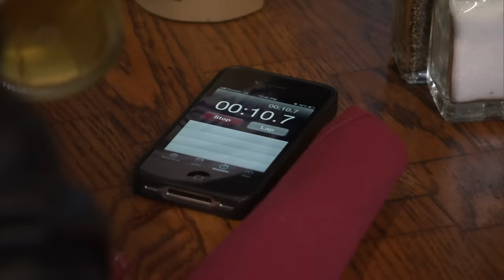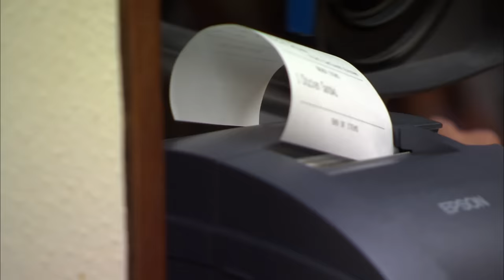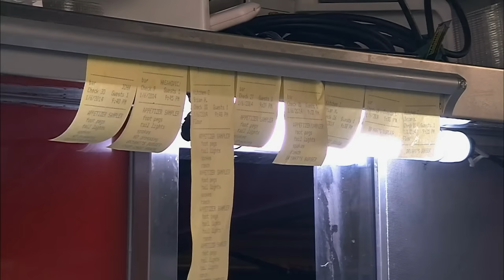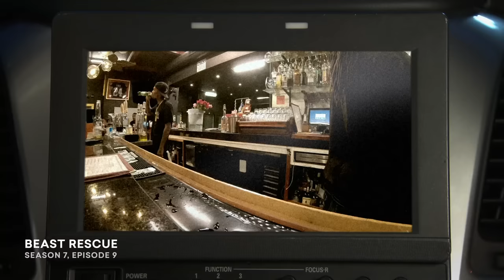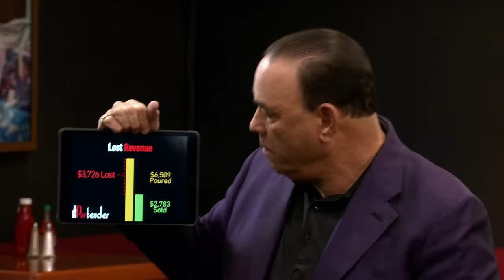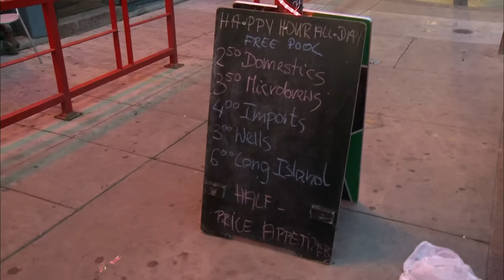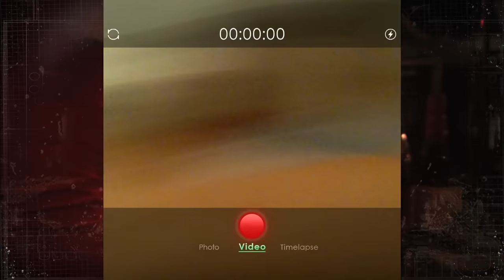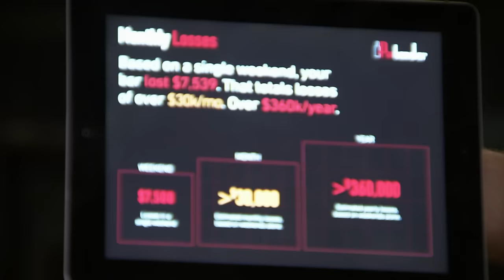Bar Rescue’s Most Outrageous Moments 😳 SUPER COMPILATION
From oversized food to overpours, these outrageous Bar Rescue moments will make your jaw drop.